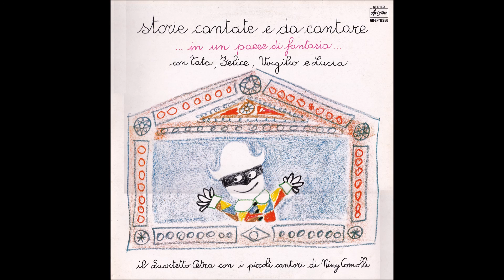Zeta come Zorro - Quartetto Cetra (1976)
Dal L.P. "Storie cantate e da cantare... In un paese di fantasia con Tata, Virgilio, Felice e Lucia" (Ariston, AR/LP/12280, Gennaio 1976)

Un brano di Giovanni Giacobetti - Antonio Virgilio Savona

Arr. Dir. Orch. M° Antonio Virgilio Savona

1° Time On You Tube